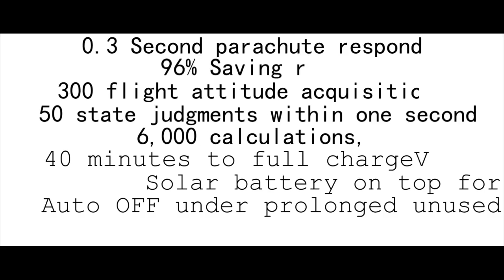Drone Parachute——reject crash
A brand new product，launched three models
Can be applied to  Spark、Mavic Air、Mavic Pro、Mavic 2、
inspire1、inspire2

Click to participate in Crowdfunding.